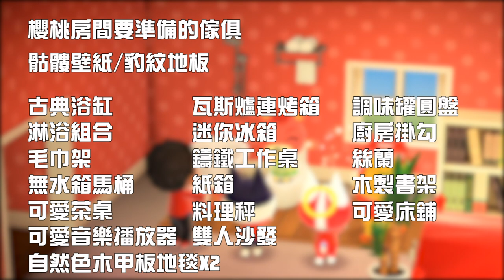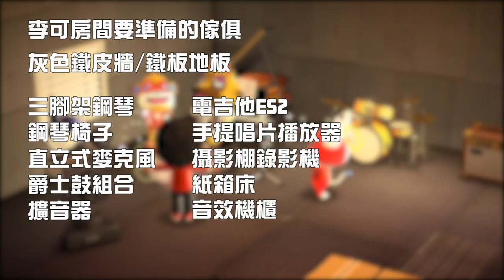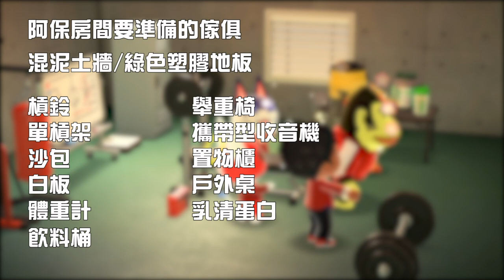要工作室還要健身房 動物要求越來越多了！（阿彪、櫻桃、李可、阿保）【動物森友會】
今天來找房子的是阿彪、櫻桃、李可、阿保
阿彪跟李可的音樂房
阿保的健身房
櫻桃的…汽車旅館
大家喜歡哪一個呢